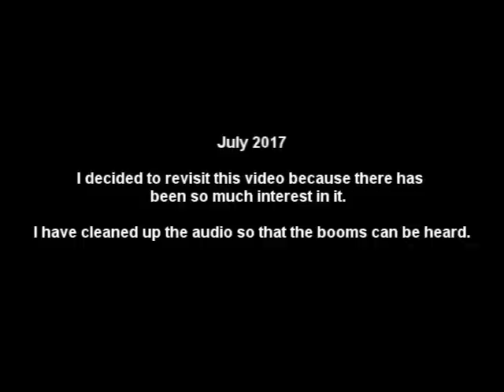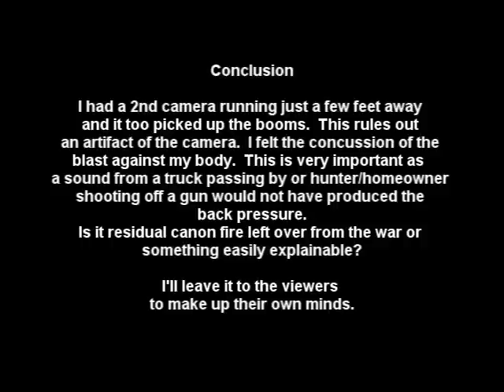Ghostly cannon fire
Before we begin.  Cavalry is spelled wrong.  I decided to take another look at my Gettysburg video I produced back in 2012.  I uploaded the original video that was shot in HD so that you could hear the loud booms.  I don't know what these booms are but at the time it really did sound and feel like the war was still on and canons were being shot all around me.  Please leave constructive comments and let me know if anyone else has experienced this kind of residual energy before.